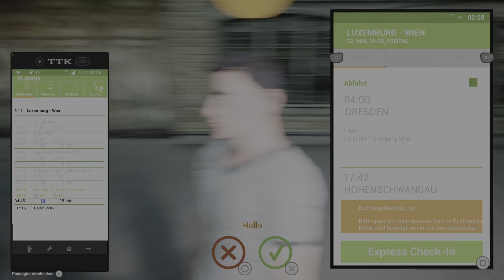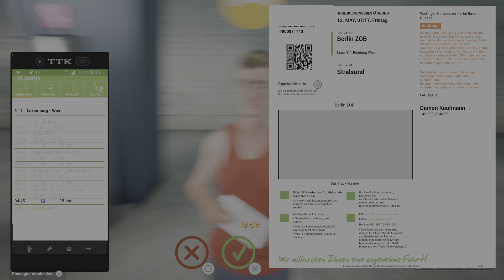Fernbus Simulator #73 (Rastplatz - Dresden - Berlin)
Etwas hohe Geschwindigkeit xD !!! Wenn Euch gefällt was ihr seht würde ich mich über ein Like , Abo und/oder Kommentar sehr freuen Lg Pat :-)